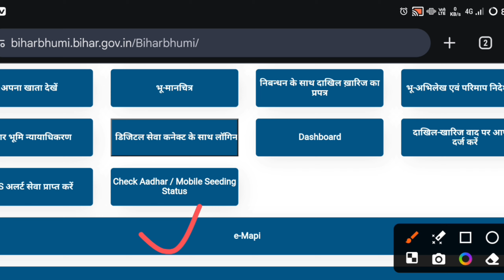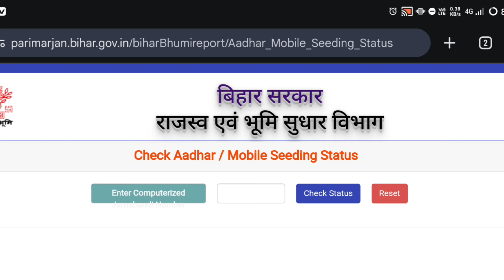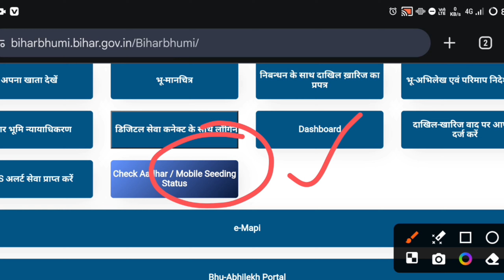जमीन सर्वे से पहले अब आधार लिंक करवाना होगा! || कैसे पता करें कि मेरा जमीन आधार से लिंक है: Survey..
Topic Cover:-
bihar bhumi survey 2024
bihar bhumi survey ki sabhi jankari
bihar land survey date
bihar land survey documents
bihar land survey papers
bhumi survey bihar
new land survey bihar
bihar bhumi sarve ka form kaise bhare
khatiyan kaise dekhe
khatiyan kya hota hai
online khatiyan kaise nikale bihar
jamin ko aadhar se kaise link kare
apni jamin ko aadhar se kaise link kare
bihar jamin aadhar se link kaise kare
khasra aadhar se link kaise kare
khasra ko aadhar se link kaise kare
jamin aadhar se link
jamin aadhar se link hai ya nahi kaise pata
bihar me jamin ko aadhar se kaise link kare
jamin aadhar aadhar se link kaise kare
bihar jamabandi aadhar link
bihar jamin jamabandi aadhar mobile link
jamin ko aadhar se kaise link kare bihar
bihar bhumi
land survey in bihar
bihar land survey news
purana khatiyan kaise dekhe
jamin ka khatiyan kaise nikale bihar